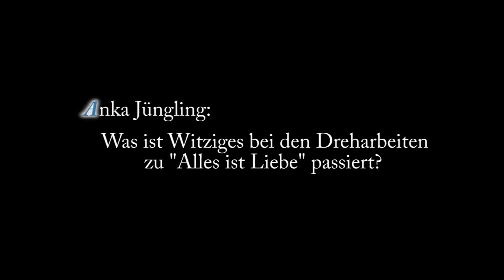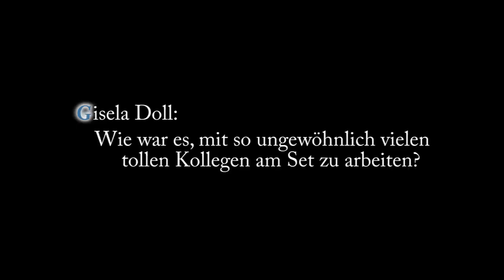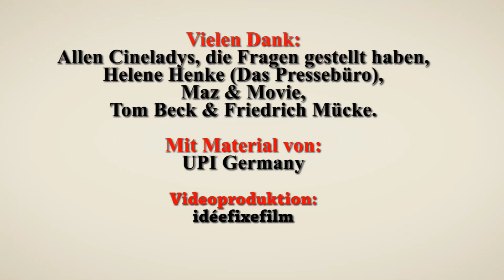Cineladys fragen... Friedrich Mücke & Tom Beck antworten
Anleitung: Wer mitraten will, welche Antworten die beiden (nicht) gegeben haben, sollte kurz auf PAUSE drücken, wenn die verschiedenen Antworten zur Auswahl gestellt werden, sonst kann man sie nicht komplett lesen. Die Lösung wird dann am Ende jeder Antwort nochmal eingeblendet. Die Fragen wurden auf der Facebook-Seite vom Cinestar Cubix in Berlin gepostet. Premiere hatte der kleine Rätsel-Film im Vorprogramm der Cinelady im Cinestar Cubix, am 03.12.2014.